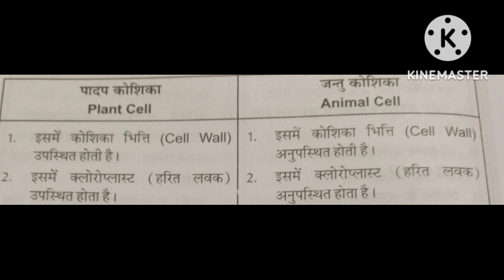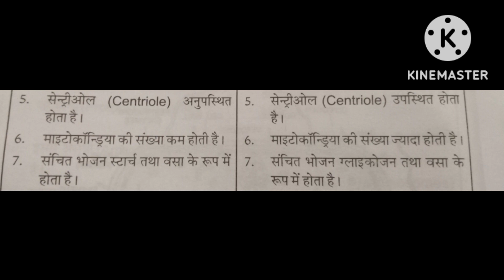जंतु कोशिका और पादप कोशिका में अंतर / padap koshika aur jantu koshika mein antar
hello friends aaj ke is video mein Hmm sheekhne wale hain jantu koshika aur padap koshika mein Antar doston yah Antar Har Bar Har Kisi Pariksha MP Board ya CBSE Kisi bhi pattern Mein aata hai tatha MP BSc first year BSc second year Sabhi Mein Aata Hai Doston Hamari video ko Jyada Se Jyada share Karen like Karen tatha comment section Mein Jarur bataen Hamari video aapko kaisi lagi

padap koshika aur jantu koshika mein antar | plant cell and animal cell mein kya difference hai |

वीडियो में मैंने पादप कोशिकाओं तथा जन्तु कोशिकाओं में क्या क्या अंतर होते हैं, बताया है। यदि आप लोग पादप एवं जन्तु-कोशिका में अन्तर मतलब Differences in plant cell and animal cell जानना चाहते हैं तो मेरे वीडियो को देखिए और वीडियो अच्छा लगे तो लाइक और शेयर कीजिए।

जंतु कोशिका और पादप कोशिका में अंतर